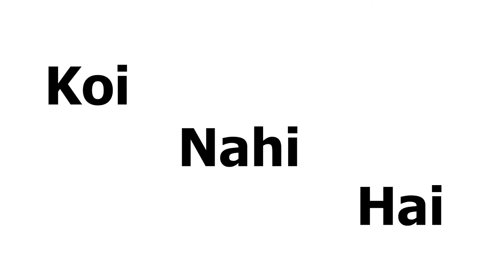Ram mandir is complete nonsense | FOCUS ON SPIRITUALITY | Mystic Diksha Banka hindi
Mystic Diksha shares her views on the ram mandir phenomenon. She points to the spiritual truth that one must seek inside, instead of going crazy over mythological avatars or their temples.

She clearly tells the drawback of doing so for human beings and how it can hamper the spiritual growth of people. She highlights the importance of humans and their power to become gods instead of searching for a god outside. Her talks are insightful and full of deep meaning. Find out in the video how to attain the truth.

Mystic Diksha's bestselling book on spirituality & life -
'MIRROR HUB'

For yoga, meditation, counselling, reiki healing, numerology, tarot reading, angel healing, life coaching -
Contact Mokshaland on WHATSAPP to book your service with Mystic Diksha -